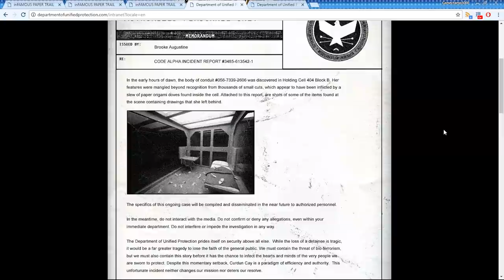inFAMOUS: Second Son - Games Are Dumb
!FULL GAME SPOILER WARNING!

Episode 3, baby! inFAMOUS: Second Son was available to PS+ subscribers recently, which was really great timing since I was looking to grab another game to pad out my PS4 library.

Let me know how much the video sucks in the comments. I plan to make the next episode a horror(ish) game to come out close to Halloween~

Media Sources
inFAMOUS: Second Son
Sly 2: Band of Thieves
Metal Gear Solid 3: Snake Eater
Nintendo - Get Ready for E3 2015!
Mega Man Powered Up
Mike Oldfield - Nuclear
Yooka-Laylee
Nintendo E3 2007
Rick & Morty

Also by the way, thank you everybody ever in history for 1 million views on Hyrule Myths Noclimb. Beyond the wildest expectations! :D